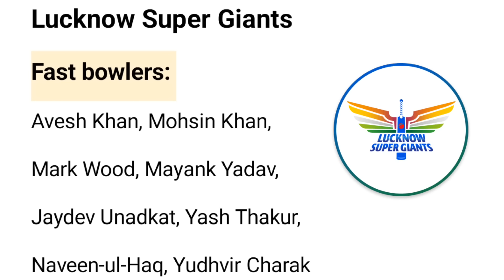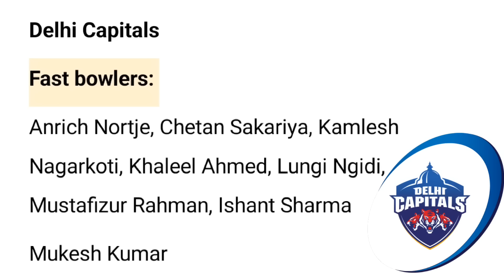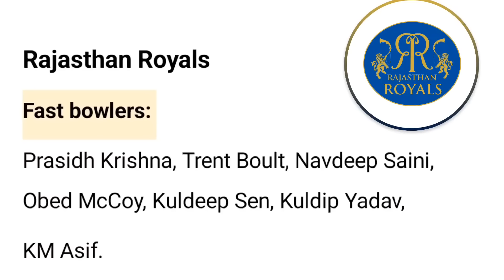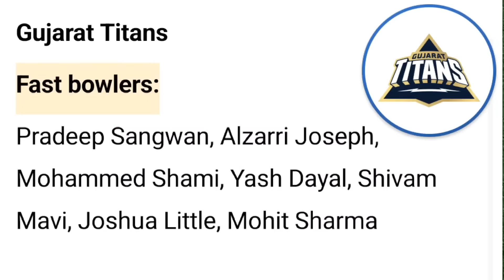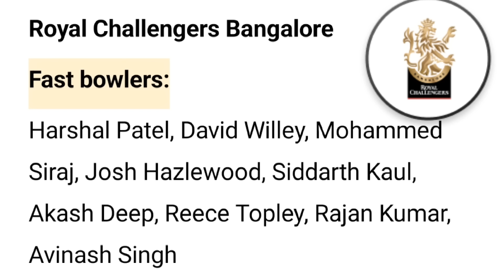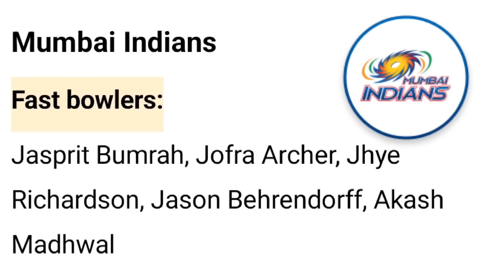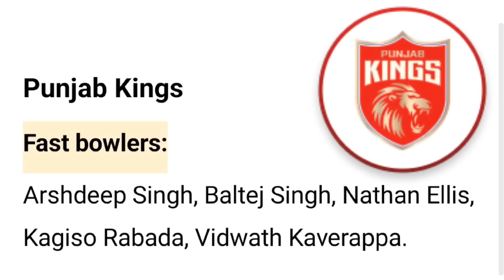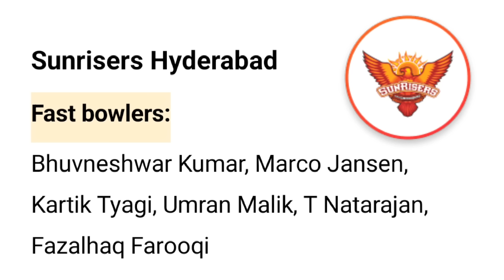IPL 2023 All 10 Teams Most Dangerous Fast Bowling Attack | IPL 2023 Bowling LineUp